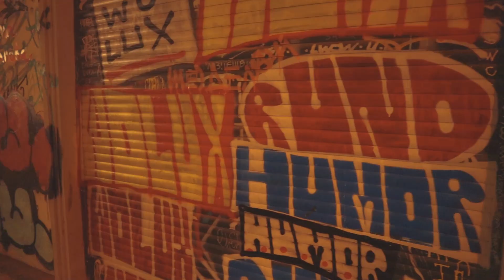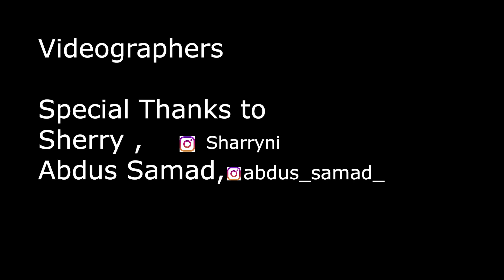Late Night | UnOfficial Video | Fan Boy | Song by Shamoon Ismail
Fan Made Video , Hope so you will like it.
Song Produced by Shamoon Ismail
Editing by your boy Maan Sahib
Videographer : Abdus Samad and Sherry
Yes, For more Questions you can come on Instagram and enjoy our daily life on stories. Instagram : maan_sahib
Abdul Manan Zia AKA Maan Sahib.
Hope you will enjoy it,Need your Love and support.
Must share your reviews in comments.